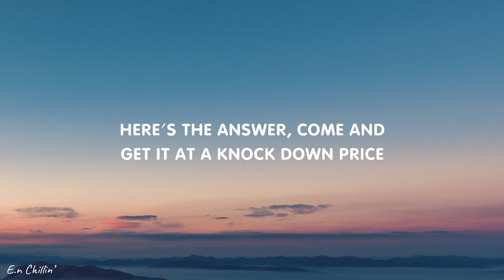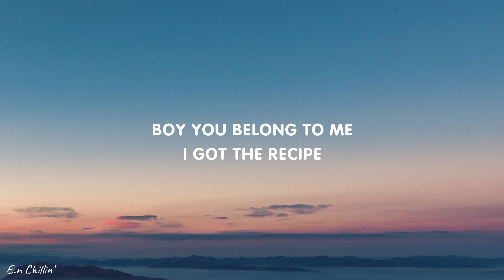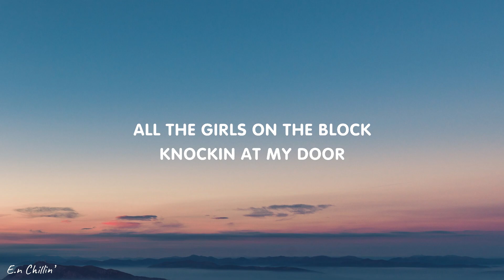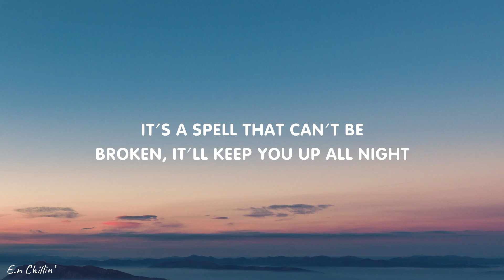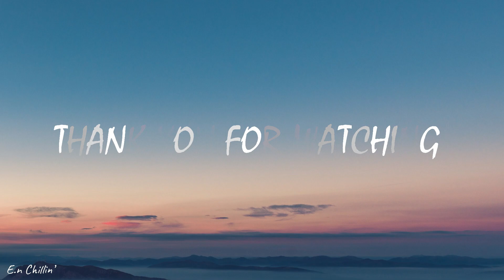Little Mix - Black Magic (Lyrics)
(Lyrics):
[Intro: All]

[Verse 1: Perrie Edwards, Jade Thirwall & All]
Said he loves ya, but he ain't got time
Here's the answer, come and get it
At a knocked down price (Hey!)
Full of honey just to make him sweet
Crystal balling just to help him see
What he's been missing, so come and get it
While you've still got time (Hey!)

[Chorus: All & Jesy Nelson]
I've got the recipe
And it's called black magic
(And it's called black magic, yeah)

[Verse 2: Jesy Nelson & All]
If you're looking for Mister Right
Need that magic to change him over night

[Chorus: All, Perrie Edwards & Jesy Nelson]
I'll make you fall in love (I'll make you fall in love)
For a spell that can't be broken (Can't be broken)
One drop should be enough (One drop should be enough)

[Chorus: Leigh-Anne Pinnock + Perrie Edwards, All & Jesy Nelson]
And it's called, and it's called
And it's called black magic, oh, woah
Boy, you belong to me (Belong to me)
(And it's called, and it's called black magic)